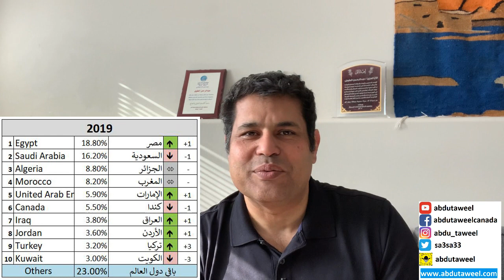أكثر عشر دول اهتماما بالهجرة إلى كندا في عام 2019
احصاءات خاصة بالقناة ...